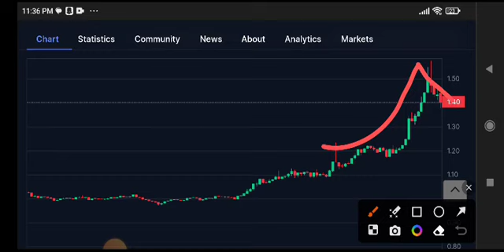MTL Coin Price Prediction Update! MTL News Today